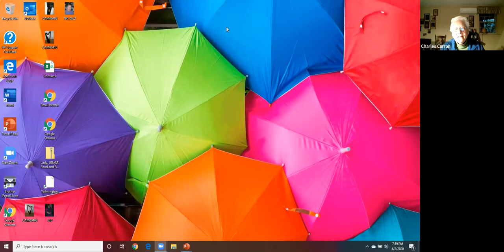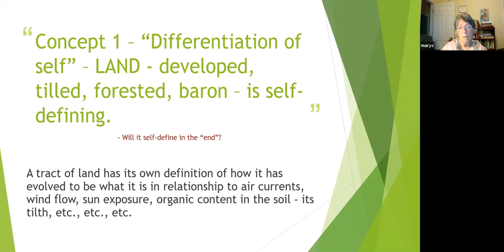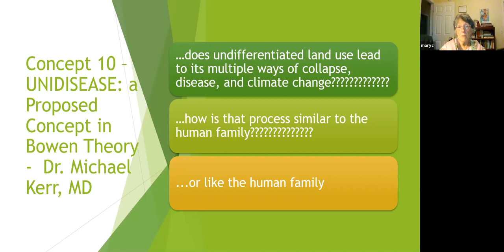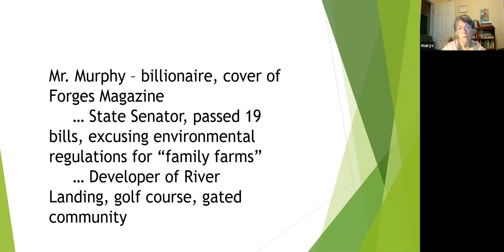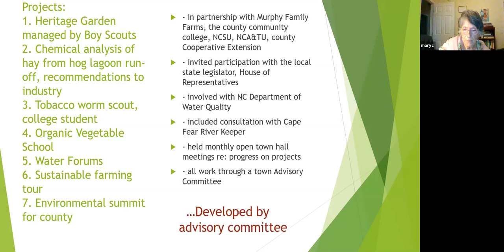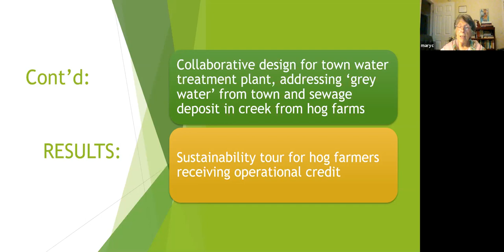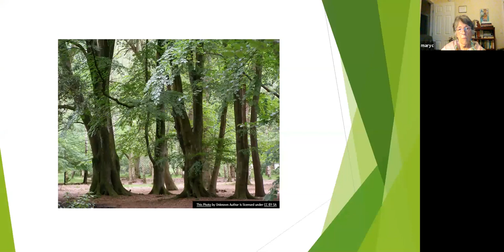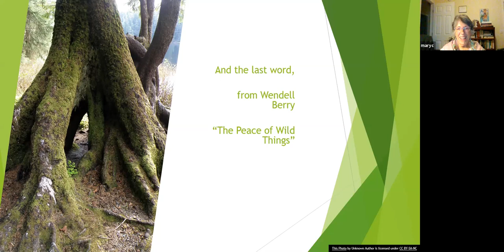Reclaiming and Creating Relationships to Place, Land, and Nature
Mary Catherine “Kitty” Bass, MDiv, MSW, LCSW has a private practice in Wilmington, NC.

Kitty Bass will be focusing on three aspects describing the human’s part in understanding our relationship with nature. First, she will provide an overview of Bowen theory, using its principles to discuss the necessity for bridging cutoff with nature, natural systems, and evolutionary biology. She will then demonstrate how Bowen theory was useful, specifically in Magnolia Partners in Agriculture, a Kellogg-funded project for agricultural sustainability, which operated in the birthplace for the nation’s Concentrated Animal Feeding Operation (CAFO) for swine and poultry. Finally, Ms. Bass will discuss rebuilding relationships more in harmony with nature.